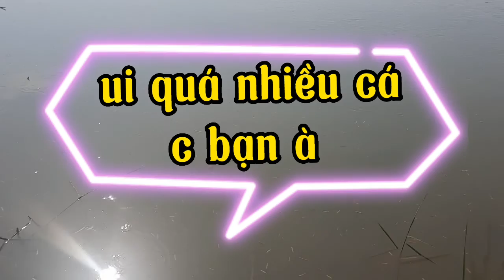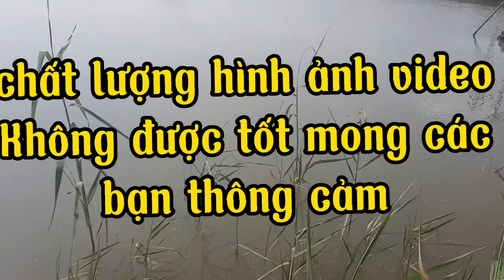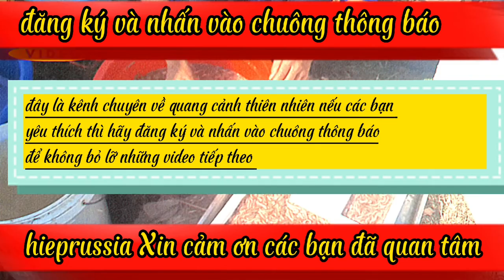tuyệt vời với món ăn đặc sản vùng nông thôn hải phòng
mời các bạn đến với vùng nông thôn hải phòng.nơi đây chỉ cách trung tâm TP Hải Phòng khoảng 25km về hướng tây nam. về nơi đây các bạn sẽ được chiêm ngưỡng và thưởng thức những món ăn đặc sản của vùng nông thôn hẻo lánh.có đủ các loại hải sản từ tôm cua cá ếch lươn baba và cả chim thiên nhiên hoang giã đặc biệt phải kể đến món rươi nước loài thực phẩm mà thiên nhiên tạo hoá đã ban tăng cho người dân nơi đây.